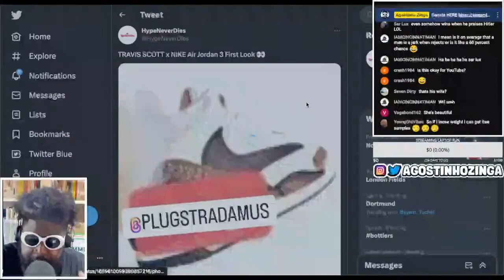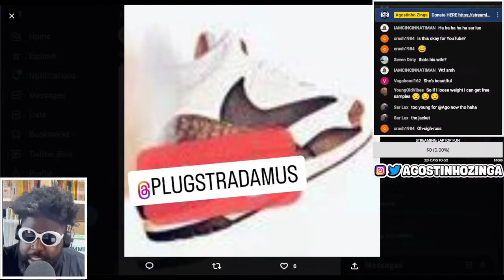LEAKED images of the Travis Scott x Nike Air Jordan 3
TRAVIS SCOTT NIKE AIR JORDAN 3, TRAVIS SCOTT, NIKE SKATEBOARDING, NIKE SB, TRAVIS SCOTT NIKE SB,